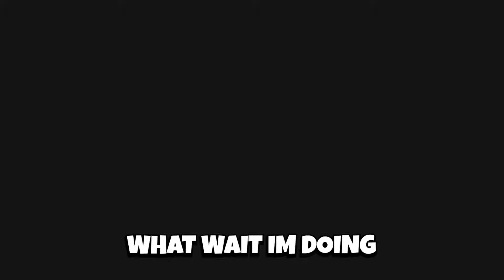Survive the Killer (JULY) CODES *UPDATE!* ALL NEW ROBLOX Survive the Killer CODES!